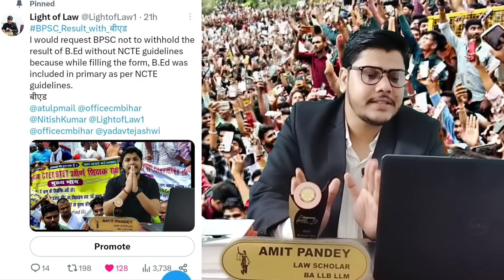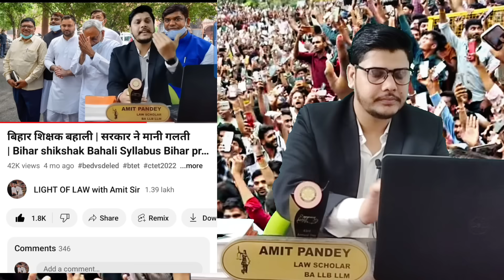बिहार शिक्षक बहाली| सरकार के खेल में b.Ed साथ डीएलएड का भी नुकसान| Bihar shikshak Bahali B.ed Vs BTC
7वा बिहार शिक्षक नियमावली से फसी बहाली | लाखो छात्रों का भविष्य खत्म| Bihar shikshak niyamawali 2023
Bihar shikshak niyamawali  7th phase aagyi
Bihar shikshak niyojan 7th phase
Bihar primary teacher recruitment
bedvsbtc
upbed 2022-24
upbed
यूपी बीएड
यूपीटेट
यूपी स्कॉलरशिप
Up scholarship status 2021-22
Up B.ed

bedvsbtc
upbed 2022-24
upbed
यूपी बीएड
यूपीटेट